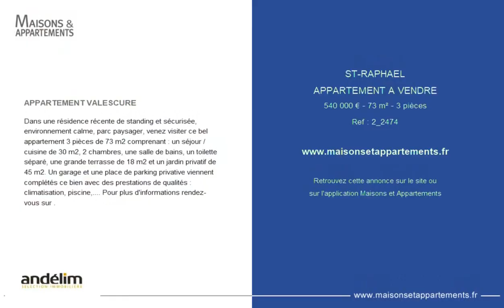SAINT-RAPHAËL - APPARTEMENT A VENDRE - 540 000 € - 73 m² - 3 pièce(s)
Référence : 2_2474

APPARTEMENT VALESCURE

Dans une résidence récente de standing et sécurisée, environnement calme, parc paysager, venez visiter ce bel appartement 3 pièces de 73 m2 comprenant : un séjour / cuisine de 30 m2, 2 chambres, une salle de bains, un toilette séparé, une grande terrasse de 18 m2 et un jardin privatif de 45 m2. Un garage et une place de parking privative viennent complétés ce bien avec des prestations de qualités : climatisation, piscine,. Pour plus d'informations rendez-vous sur .

Cette annonce vous est proposée par l'agence ANDELIM

|2688470|